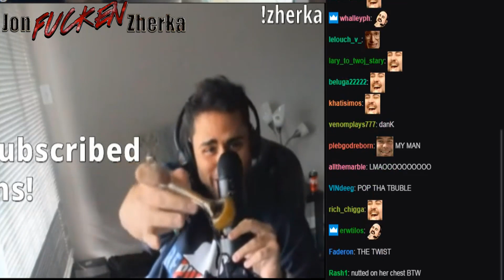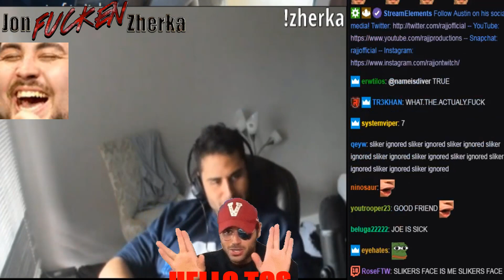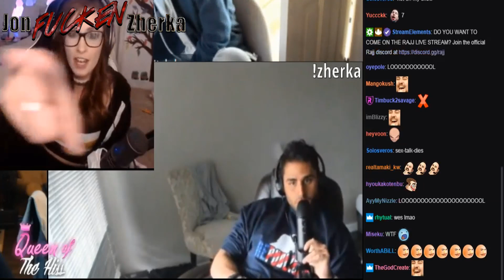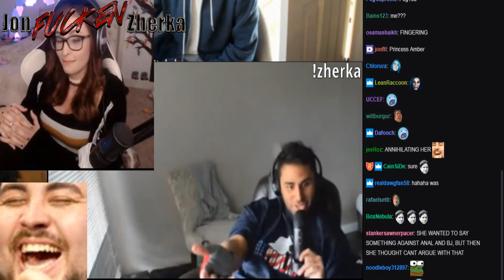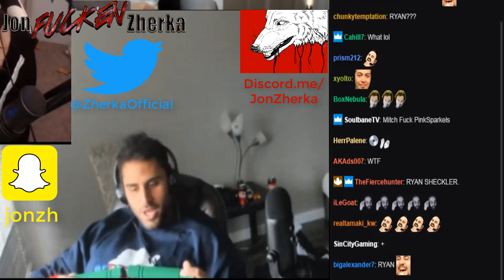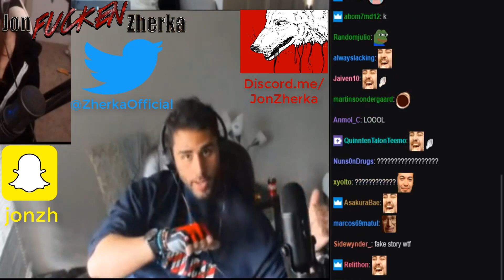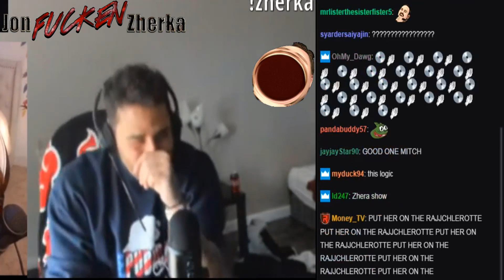MOST HILARIOUS GUY ON RAJJPATEL'S REVERSE KING OF THE HILL GAME SHOW